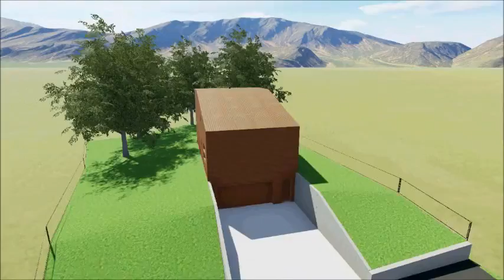Filmato macchi completo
Progetto di villa unifamiliare in collina per giova coppia con budget di 230'000 euro